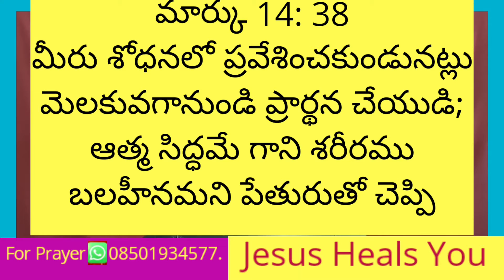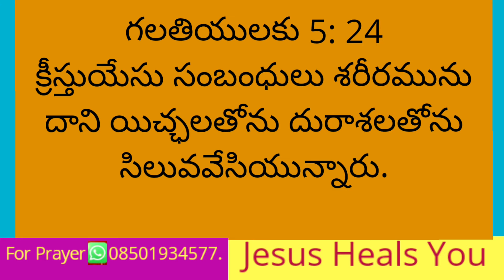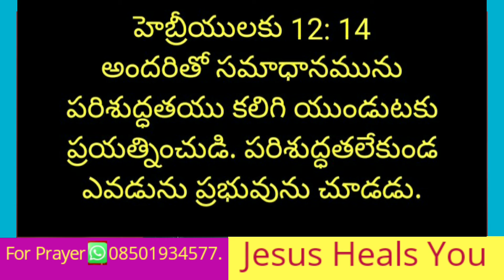సమస్త ప్రవర్తనయందు పరిశుద్ధులైయుండుడి.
సమస్త ప్రవర్తనయందు పరిశుద్ధులైయుండుడి.By Pr Ratheesh Tr,Bodu Uppal, Telangana. Share.